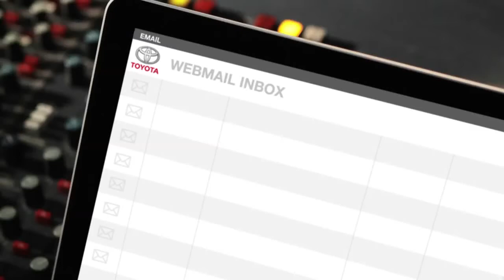Bottle Bump Toyota Yaris Outsmart Shout Out